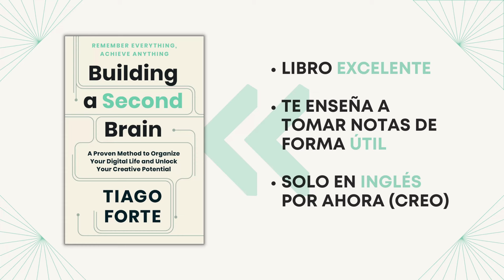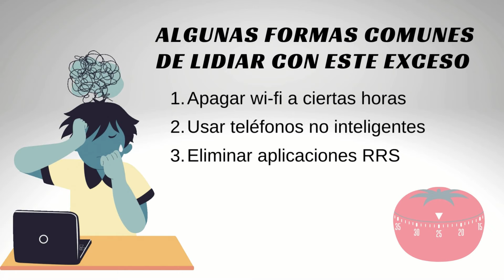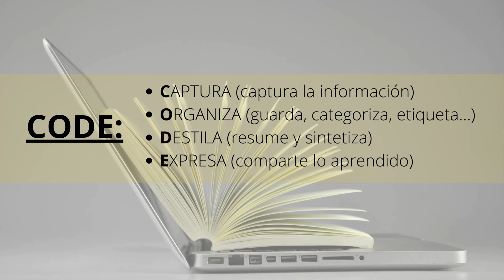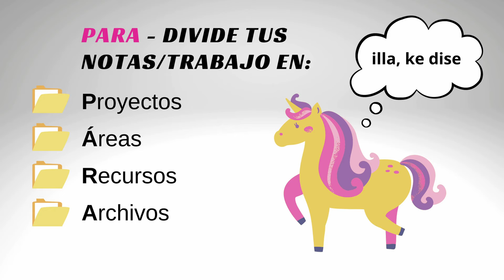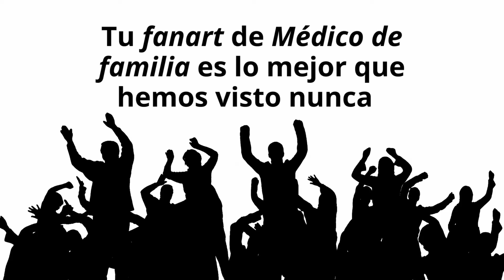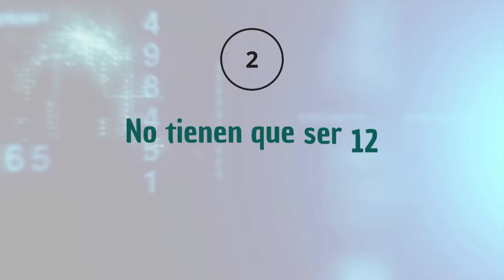¿Demasiada INFORMACIÓN? Haz esto si INTERNET te SUPERA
¿Tienes el cerebro taladrado por notificaciones, reels, minivídeos, noticias, artículos y otro agujero negro más en el que caíste navegando por Wikipedia? Haz esto que describo en el vídeo para acabar con tu "infoxicación". ¡Te prometo que no tendrás que apagar el wifi ni apuntarte a un curso de mindfulness!

Es muy difícil hacer espacio para nuestro trabajo creativo cuando nos asalta la información ajena desde todos los ángulos... ¿o tal vez lo que tenemos que hacer es cambiar el filtro?

¿Me cuentas cuál sería alguna para ti de esas doce preguntas que menciono en el vídeo? ¡Ponlo en los comentarios!

¿Preguntas, dudas, cuestiones vitales... tú también crees que el King of Limbs está muy infravalorado? ¿Y has reconocido al Gaiman impostor? ¡Déjalo también en los comentarios!

👁️‍🗨️ Si te han servido estos contenidos y te gustaría ayudarme de algún modo, ¡puedes darme una propina!

👁️‍🗨️ Si te ha interesado este vídeo, tienes unas cuantas anotaciones posteriores que realicé a todo este tema en mi blog, (apunto algunas cosillas más sobre Richard Feynman, la creatividad y tipos de enfoque).

⏱️ Momentos/capítulos del vídeo:
00:43 Páralisis por análisis
01:53 Cambia tu mentalidad
03:12 Herramientas contra la saturación
03:35 Necesitas un filtro
04:44 Te presento a Richard Feynman
06:04 Qué hago con toda esta información
07:24 La magia de las 12 preguntas
08:17 Algunos ejemplos de preguntas
09:31 Elige tus propias preguntas
12:17 Trucos de Tiago Forte
13:50 Valoración personal
14:18 ¿Cuáles son tus 12 preguntas?

Más recursos en general:
👉 Si lo tuyo es escribir, pero te falta constancia, te ayudo a desarrollar el hábito de la escritura diaria usando mi cuaderno 100 días de escritura.

👉 Si quieres ayuda con tu ortografía y estilo, tal vez prefieras mi libro 70 trucos para sacarle brillo a tu novela

👉 Tienes UN MONTÓN de artículos para escritores (y para cualquier persona creativa en general) en mi blog Gabriella Literaria

👉 Si quieres estar al día de todas mis novedades y participar en mis preguntas y sorteos semanales, apúntate a mi lista de correo

👉 Si lo tuyo es más bien la literatura de género fantástico, José Antonio Cotrina y yo lo damos todo en nuestro boletín para amantes del género

¿Conectamos?

Créditos:
⚜️Gracias muy especiales a @miataxpress por su ayuda.